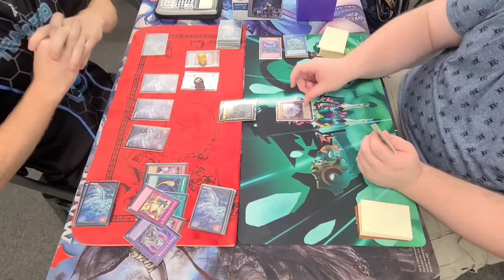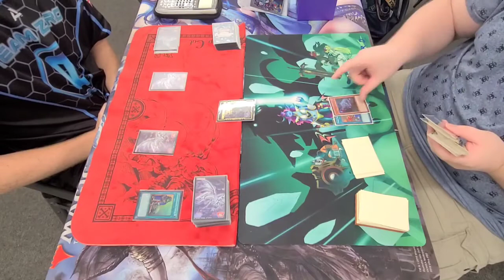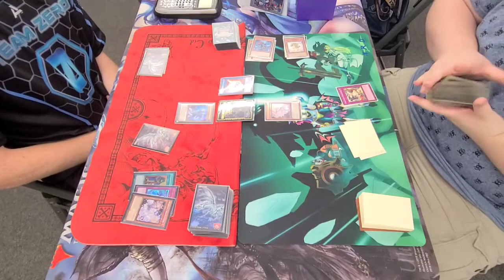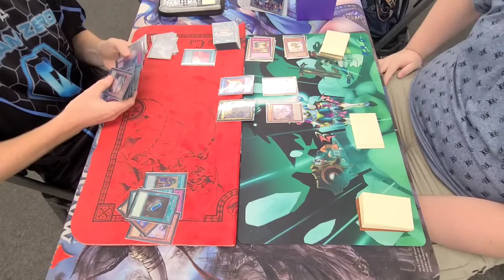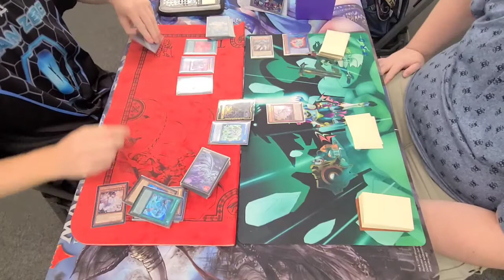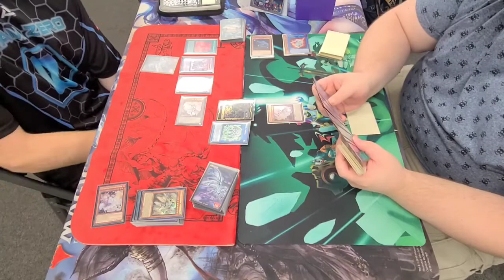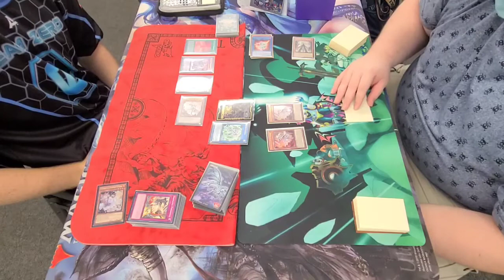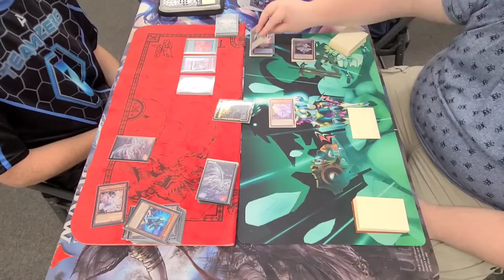Rivals Championship Final Round: Dogma Invoked VS Dogma Dino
Don't worry guys, Dragoon will soon take over the meta